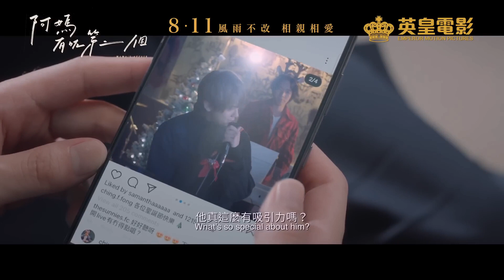姜濤。柳應廷 首次電影演出 - 阿媽有咗第二個 《觀後感》 | 姜糖無可能唔入場看 | 有些唔講真係唔知......